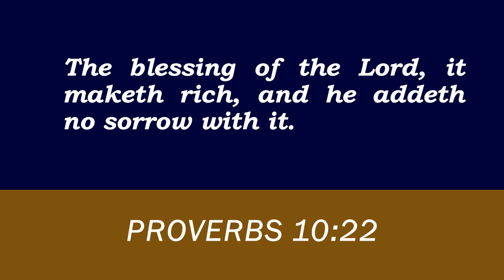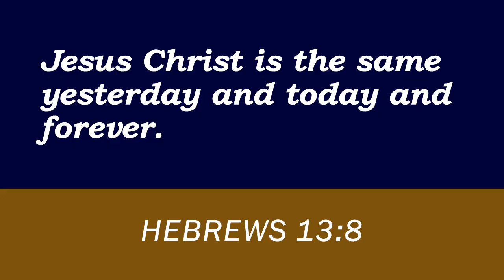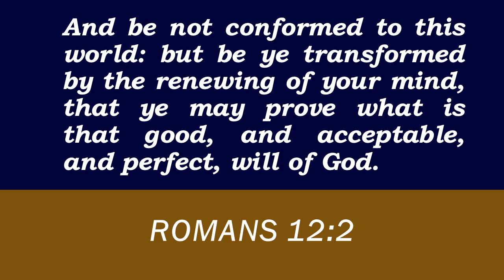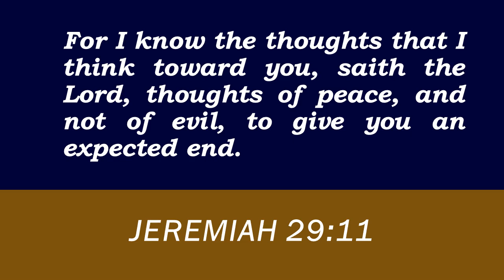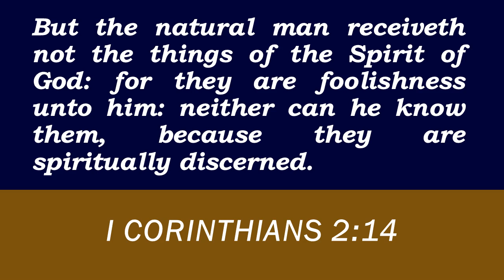Extreme Financial Makeover